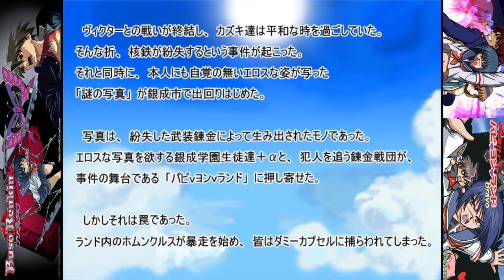Buchimake! Papillon Land Bravo [ぶちまけ！パピ♡ヨン♡ランド Bravo] Game Sample - PC/Doujin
Anybody out there love "The Battousai"? Don't know who that is? Maybe you're more acquainted with "The Manslayer"? Still not ringing any bells? Surely you know of the short-but-lovable "Kenshin Himura"!? Still no? If not, then don't feel too bad about it; we're here to help fill in some of those gaps and cross-reference various media after all. "Buso(u) Renkin" was envisioned as the "last" Shounen work of famed mangaka, Nobuhiro Watsuki, who is most famous for his legendary work on "Rurouni Kenshin" (which has over 70 million books in circulation) and is his third most popular work overall, ranking behind "Embalming -The Another Tale of Frankenstein-" (which ran for more than ten years before the revival of Rurouni Kenshin in 2017) which took the No.2 spot. Watsuki stated that he wanted to push the Shounen genre to the limit and throw various ideas at it to make it as mature and action-packed as he could, but the end result was not ideal and it came across as one of the "middling" efforts of the genre, though not without its fans.

What's that got to do with this? "Buchimake! Papillon Land Bravo" is an obscure Doujin game based off of "Buso Renkin" and is a fairly standard action / platformer with splashes of BR's obtuse charm here and there. Released in 2011 by Komainu Koubou, the main character this time is not Kazuki Muto, but the deuteragonist, Tokiko Tsumura, who is a piece of work in and of herself. I won't go into the finer details of the story, but it does have the luxury of being one of Watsuki's only other works to receive an Anime adaptation if one can't be bothered to read about it (which is free to watch currently on services like Tubi). I will say that the main leads themselves were inspired by prior Watsuki characters (Misao Makimachi and Kenshin Himura in particular) and the overlying theme is based around Alchemy -- as this work was originally made in 2003, it was overshadowed in part by the critically-acclaimed "Fullmetal Alchemist", but they have very little in common besides general themes.

In the game, Tokiko is out to "splatter the guts" of her enemies, the homunculus (most of which are failed humanoid / animal specimens), created by the power of the alchemy and (In part) the Black Kakugane, a medallion-shaped object which is a prototype of the "Philosopher's Stone". Tokiko is an alchemical warrior and one of the few to wield a "Buso Renkin", a weapon formed from Kakugane-wielders (most are neutral or black, but a few are white and have the ability to neutralize Black Kakugane). Wielding the "Valkyrie Skirt", she can summon numerous blades to aid her in combat and, at least in this game, can summon the power of other characters including Kazuki, Angel Gozen, Ouka Hayasaka, and others.

The game has numerous levels where the goal is to get butterfly keys to open various capsules which contain support items, hostages, and various symbols that are tantamount to clearing levels. While most exits are in plain sight, this game has a unique "dancing pose" mechanic where you need to incorporate six routines in the correct order to open the exit door -- failure to do so results in instant death. This was adapted from the franchise's "poems and pose" needed to gain access to the "L.X.E. Headquarters". As the player rescues hostages, they will gain experience points and when enough are rescued, Tokiko will level up (growing stronger and gaining new abilities). Tokiko will also become stronger by finding hidden objects on each level which increases her HP / SP and gain new abilities as she defeats area bosses. Finding all the hostages and hidden items will determine your rank for each stage and you can open red capsules if you manage to get enough "A-Rankings" throughout the game which feature various illustrations. Tokiko's core ability is slashing in multiple directions which gives her enough versatility to easily manage most situations, and she can collect coins to gain more 1-Ups. The game can save at numerous intervals and checkpoints are later introduced on stages in the event you lose a life.

Papillon, Captain Bravo and various other characters make an appearance and the game has a small bit of dialogue. It's a decent little time sink overall that doesn't do anything overly impressive but still manages to be fun in doses and has lots of jumping / insta-death pits. The only other known game for this series is 2007's "Busou Renkin: Youkoso Papillon Park e" for PS2, a fairly nice licensed game developed by Shade (who did titles such as "The Granstream Saga", "Brightis", "Top o Nerae! GunBuster", etc.). This is a video of the game in action with an attract mode, boss battle, etc. While I have the physical version, you can get the game at:

- ADDITION -